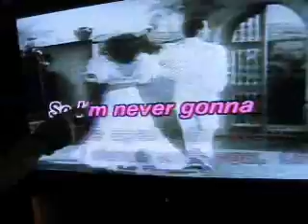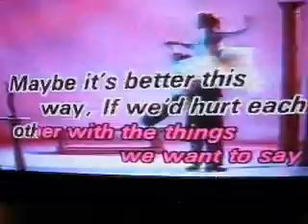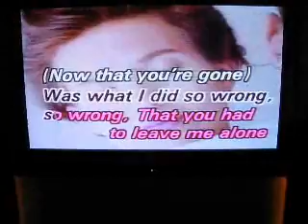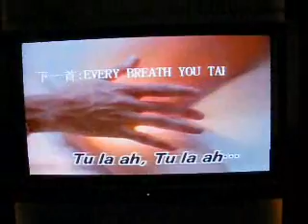Careless Whisper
I'm really going to regret doing this in China!!!